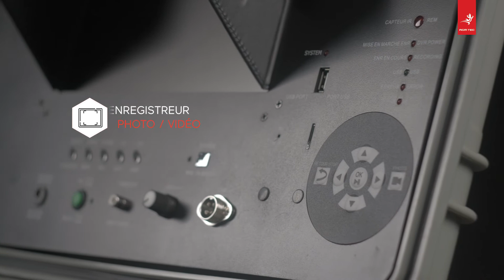Inspection Visuelle des Réseaux Assainissement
Inspection Visuelle des Réseaux Assainissement pour l'inspection vidéo des canalisations